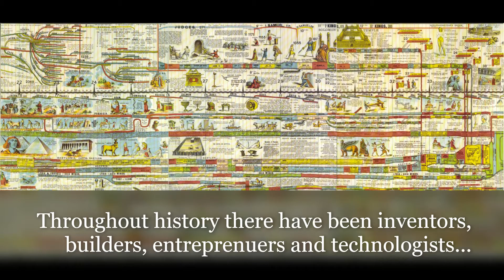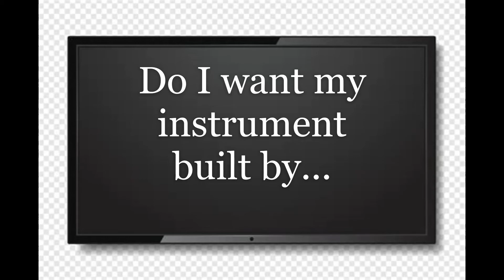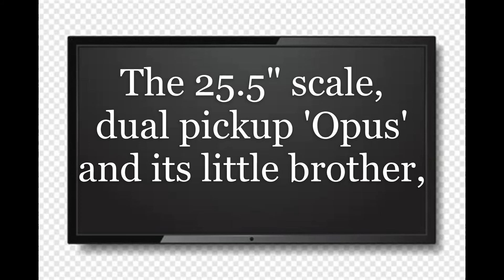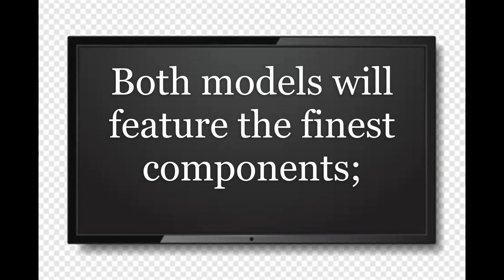Re-LapZ Opus & Novel Lap Steel intro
An overview of the design concepts for these two lap steel guitars with exceptional features.